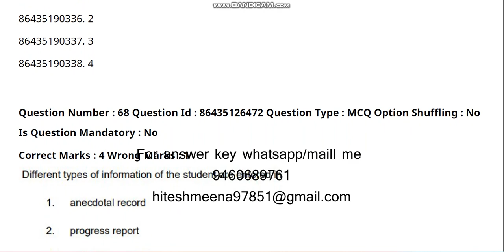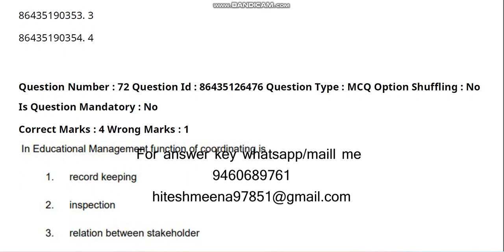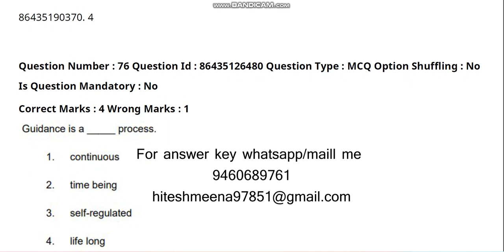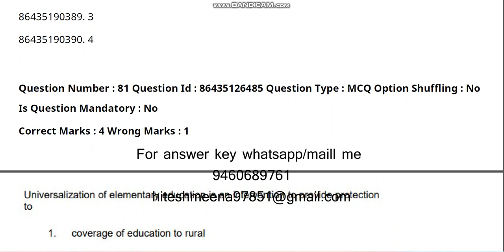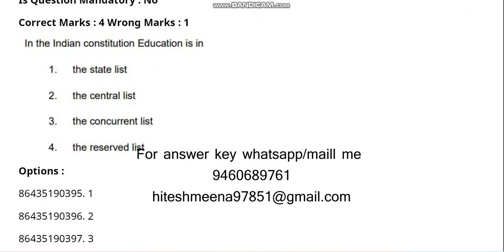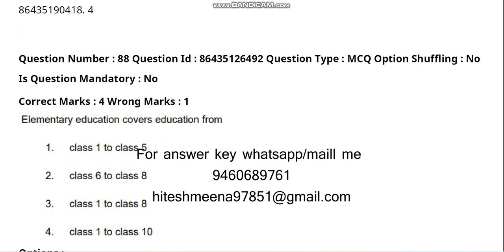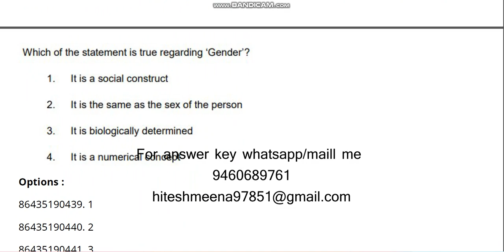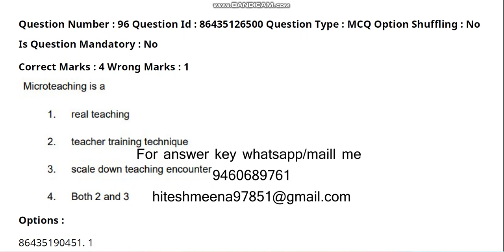Central Uniersity Common Entrance test 2021 M Ed Master of Eduction video 3